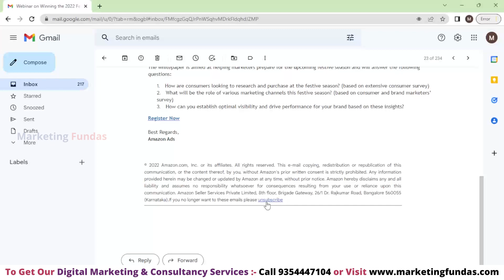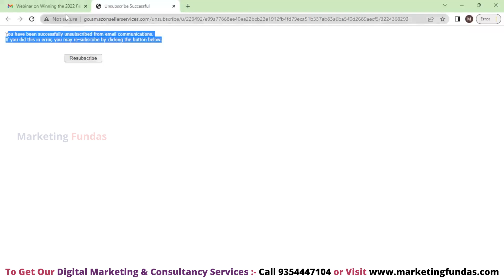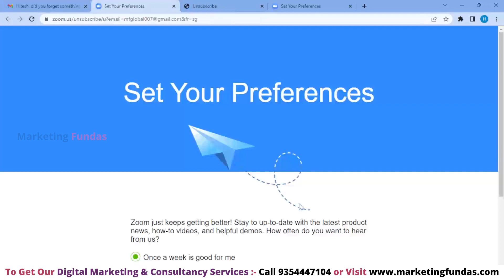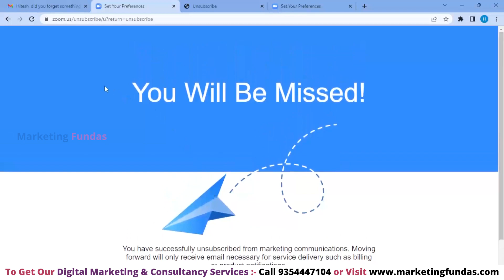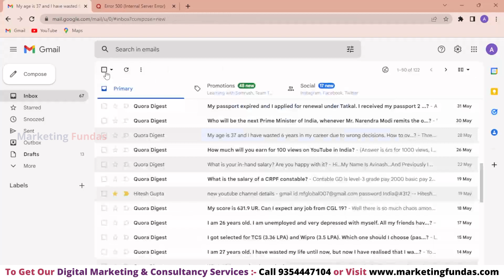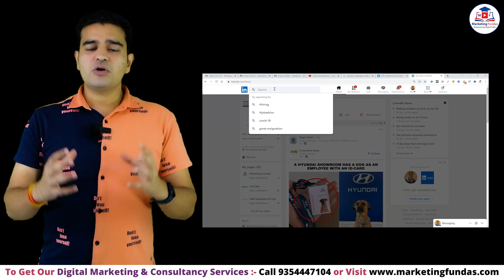How to Unsubscribe Unwanted Mails in Gmail | How to Stop Unwanted Emails in Gmail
In this you will learn How to Stop Unwanted Emails in Gmail. You can also learn complete Digital Marketing Free through our YouTube channel in Hindi.

Also it helps our client in discovering ecommerce product to boost and shot up the sales and make big profits .

My 5 Favorite Books
1. Rich Dad Poor Dad
2. Phycology Of Money
3. Think And Grow Rich
4. Richest Man In Babylon
5. Marketing Management – Phillips Kotler